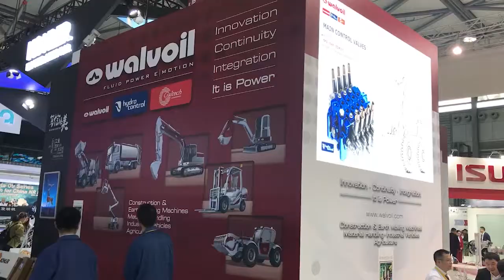WALVOIL at Bauma China 2018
Walvoil al bauma China 2018 a Shanghai
Walvoil at bauma China 2018 in Shanghai